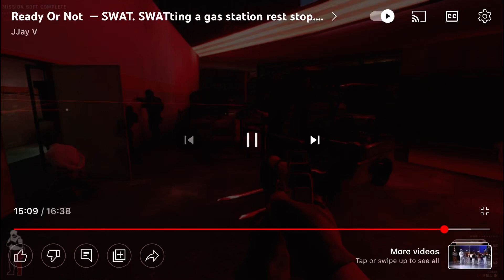Ready Or Not - SWAT… at the gas station/ convenience store/Rest Stop